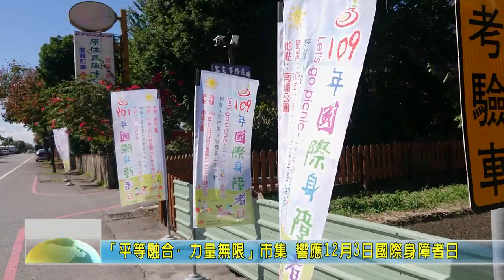20201122 02 「平等融合·力量無限」市集 響應12月3日國際身障者日